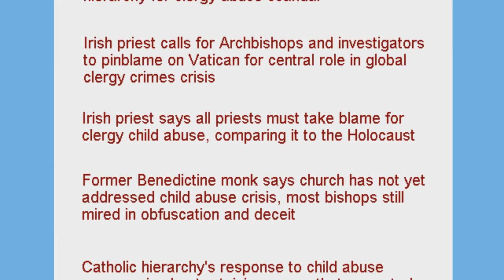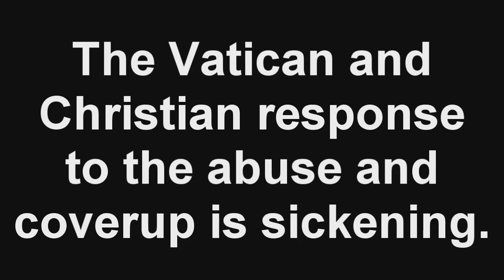No Apologies - Dogmatic Denial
Is religion to blame for the abuse caused by its church officials and representatives? There seems to be a solid correlation. Whether it is or it is not responsible, the reaction to these crimes from other church officials and even its members has been less than admirable. Some will actually play the "blame game", pointing fingers in every direction, while leaving the victims high and dry. It is yet another slap in the face to humanity by religious representatives.

The list of headlines in this video is far from an exhaustive list. It is a list compiled by Perry Bulwer, B.A., LL.B. on his
Perry is a Humanist, Free-Thinker, Atheist, Agnostic, Skeptic, Secularist, Experiential Cult Expert, Lawyer, Human Rights Advocate.
For more information please visit his website listed above.

For the latest 400 headlines with links to each of them go here:
*Perry has shut down his website, but he transferred all of the headlines to a blog. You can access the archives and current headlines here:

Thanks to these websites, and websites like them, we are able to find audio without copyright worries.